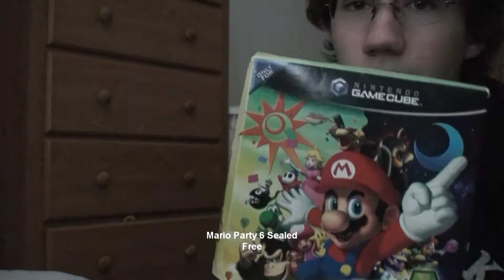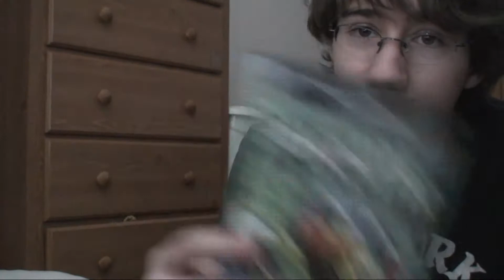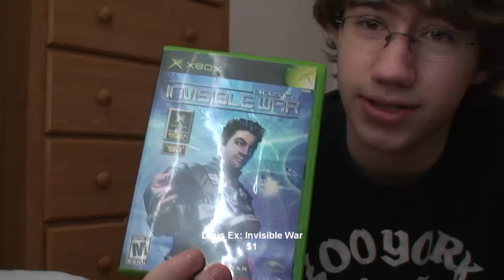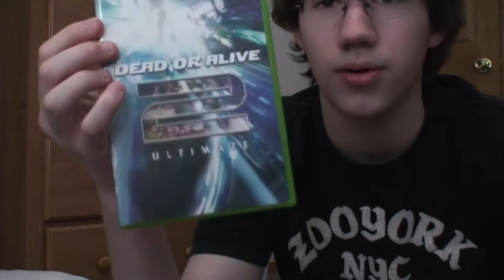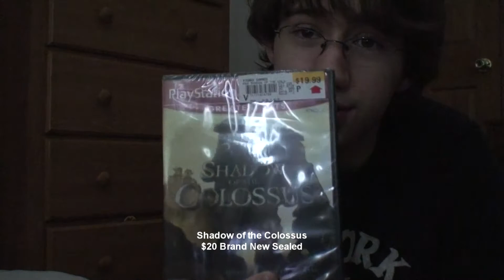Games I Picked Up Recently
Mega 64 Sketch

I hit 2 local pawn shops and 2 gamestores for todays treasure hunt. I spent a total of $57 dollars total for all these games:

Ratchet: Deadlocked
Doom 3 Limited Collectors Edition
Dead or Alive Ultimate Collectors Edition
Deus Ex: Invisible War
Beyond Good and Evil
Far Cry Instincts
Pikmin
Jak 3
Wario World
Mario Party 6 Sealed